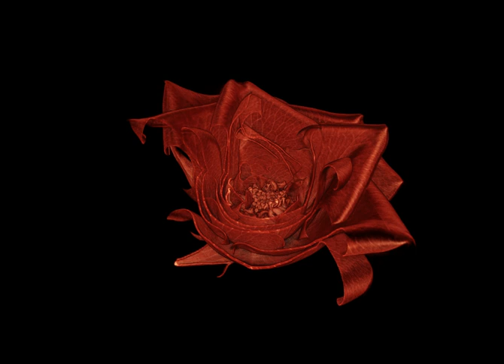MicroCT Scan of a Rose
This is a 3D model of a spray rose scanned in a Skyscan 1173 Micro-CT system at Micro Photonics . The 3D model was created in CTVox by Tim Sledz and the gray scales were given a false color image in red.